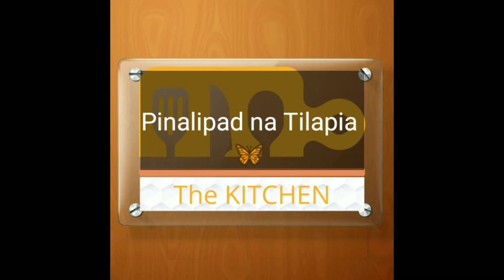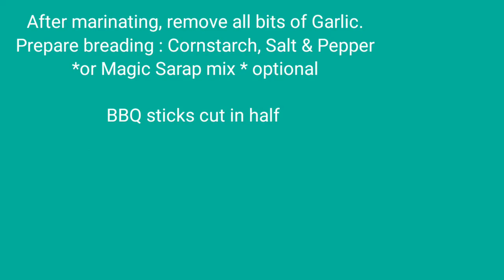Pinalipad na Tilapia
Try this to Tilapia , we'll give it "wings" to make this Pinalipad na Tilapia. Sosyalll!!! :)
I am not an expert in butterflied fish but I was able to do it! Just make sure your knife is really sharp! hehehe!
So fun to make and a feast to the eyes and tummy!
Make your fried fish more exciting to eat!
Fried tilapia.

I wonder what other sauces we can use and partner to this dish? :)

Please support Marsie's Place, my Dears, so I can share more of the things I discover that are easy, fast and yummy to make! I love experimenting and sharing the great outcomes! Let's enjoy it together!

This video was made with the help of TubeBuddy.